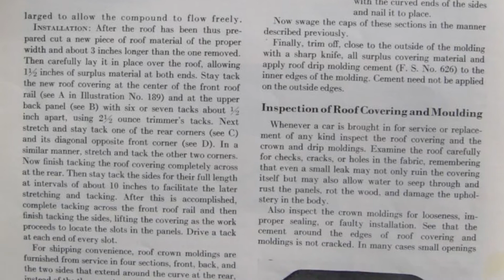Period Instructions on Roof Insert Replacement 1930s car. (1934 Hudson) *pause video to read*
Okay so finding info on how to do all this requires effort…and idk about you but with a wife, 2 kids, work…effort is not something I want to constantly put out for extracurricular activities lol. You will have to pause the video to read each part, it’s all I have found/received since I started researching. The first 2 pages come straight out of the 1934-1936 Hudson Maintenance Manual. The other 2 pages I received from Eric Haartz that is from a Body by Fisher book. Included for prosperity is a forum post I found that also sums it up nicely. I included “before” pics of my car before restoration so you can see the layers there. To wrap it up a picture I was sent from a fellow HET club member of what theirs looks like from the same year done properly.